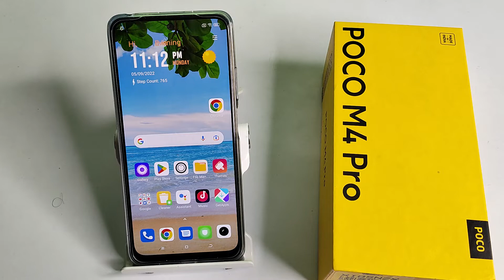How to enable camera watermark in POCO M4 PRO, camera mobile setting